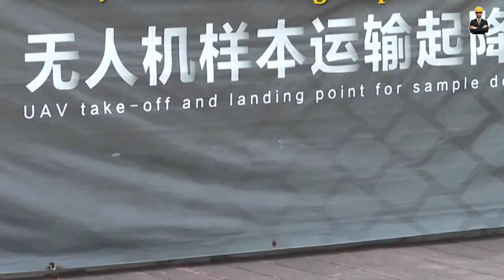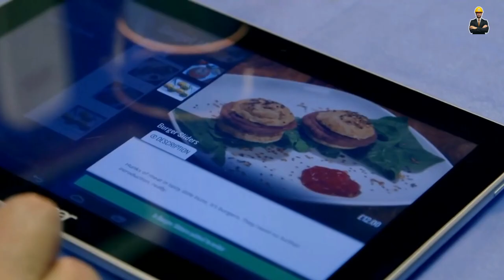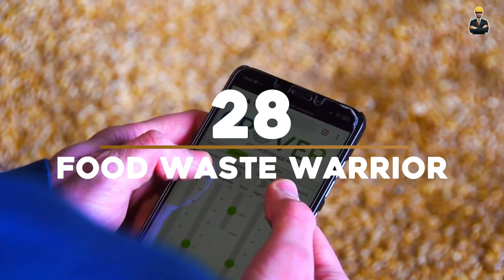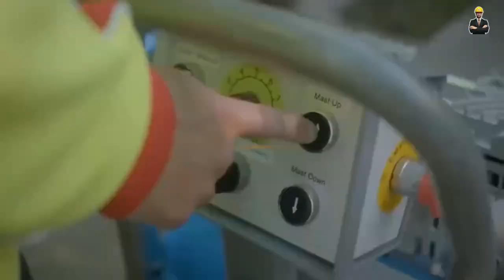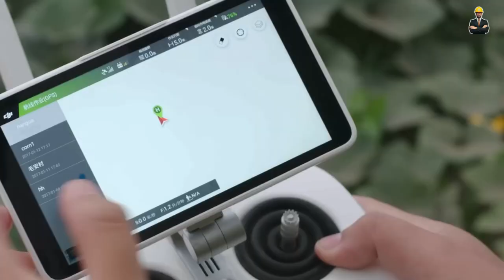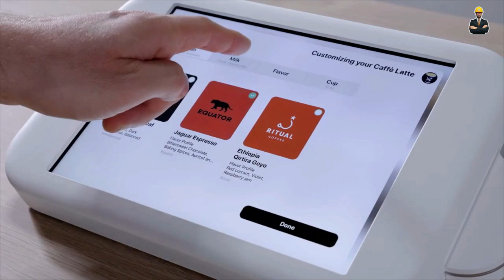50 Most Satisfying Agriculture Machines and Ingenious Tools You Have Never Seen Before Logo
50 Most Satisfying Agriculture Machines and Ingenious Tools You Have Never Seen Before Logo 🏆

🚜💥 Welcome to our agricultural extravaganza!  there I showcasing my channel 50 Most Satisfying Agriculture Machines.

Boss Machines is a YouTube channel dedicated to curating captivating moments featuring colossal machines and enormous engines, aimed at providing a soothing experience for viewers.

🌟 Chapters
00:00 - Intro
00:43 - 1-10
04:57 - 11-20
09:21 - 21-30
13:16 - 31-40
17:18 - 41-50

🚜💫We unveil the top 50 Most Satisfying Agriculture Machines and Ingenious Tools you've never seen before.

👀🌾Discover the Unseen: Dive into a world of innovation and ingenuity as we showcase agricultural machines and tools that will leave you in awe.

🚜💡 Revolutionary Technology: Witness groundbreaking advancements in agriculture with machines and tools that redefine efficiency and productivity.

🎥🌱 A Visual Feast: Sit back and enjoy a visual feast as we take you on a mesmerizing journey through the fascinating world of agricultural engineering.

🔧💪 Ingenious Solutions: Marvel at the ingenious tools designed to streamline farming processes and overcome challenges faced by farmers worldwide.

🌐🌾 Global Impact: Explore the global impact of these innovative machines and tools, revolutionizing farming practices and enhancing food production across the globe.

🌟🔍 Uncover Hidden Gems: Join us as we uncover hidden gems in the agricultural industry, showcasing machines and tools that deserve recognition for their contribution to farming.

🎉👏 Celebrate Innovation: Celebrate the spirit of innovation and creativity in agriculture with our curated collection of the most satisfying machines and tools.

📺🚀 Don't miss out on this exclusive showcase of agricultural marvels that promise to inspire and captivate audiences worldwide.